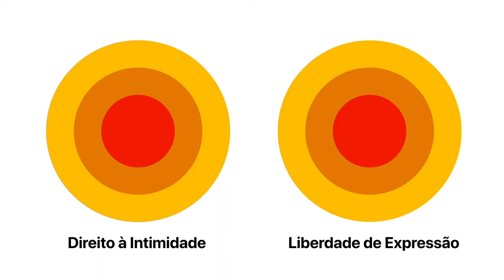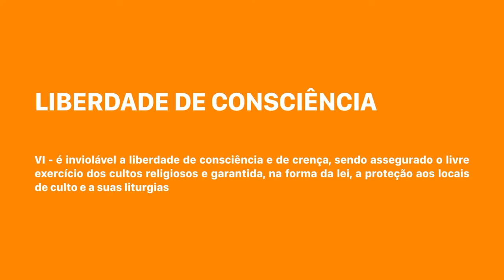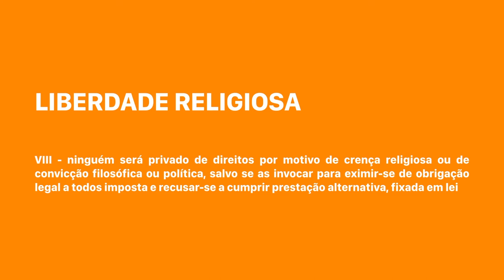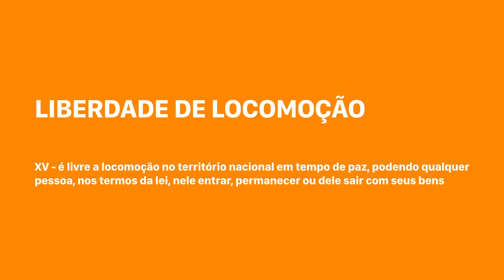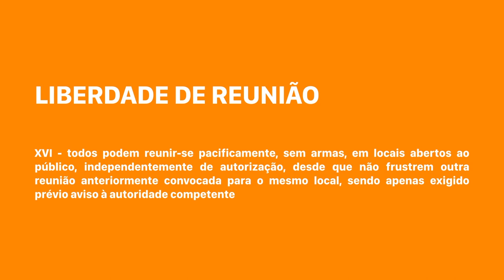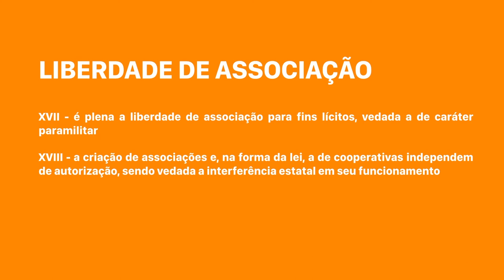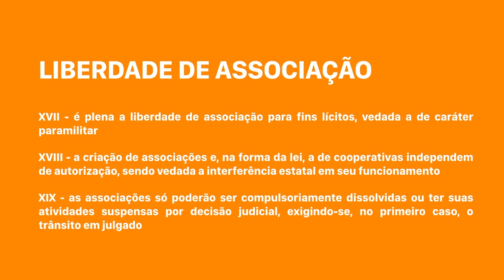VOCÊ SABE ATÉ ONDE VAI A SUA LIBERDADE?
Até onde vai a sua liberdade? Até onde vão as liberdades de quem convive com você na coletividade?Eu te convido a explorar junto comigo o direito à liberdade e a maneira como a Constituição Federal trata esse direito. Eu indico esse vídeo especialmente a quem está se preparando para concursos públicos ou para a prova objetiva do exame de Ordem, com uma dica: preste atenção aos detalhes!